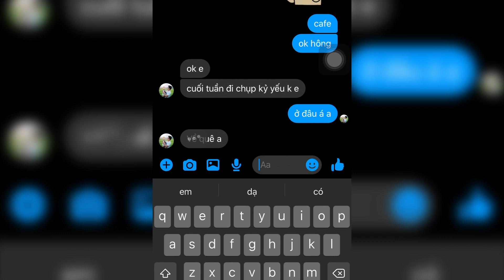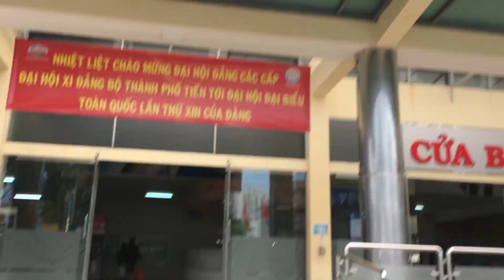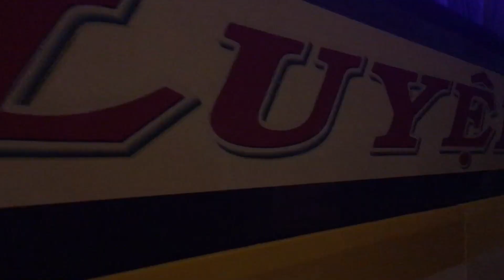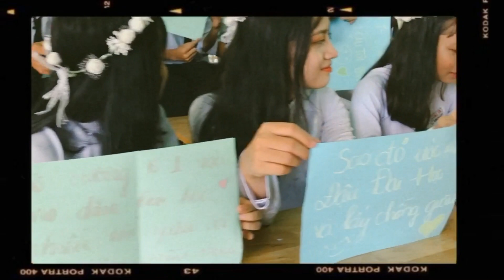|VLOG7| Hậu trường chụp ảnh kỷ yếu - THPT Cát Tiên Lâm Đồng 2020 - Flycam Cát Tiên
Mỗi lần ghi lại những thước phim thanh xuân cho các em 12 là một lần được trở lại làm "đứa trẻ mang hình hài người lớn" ✨ Cả teamminhducc luôn được trải nghiệm những cảm xúc, những tình cảm & những kỷ niệm rất đáng yêu của các em trong từng buổi chụp ảnh ❤️

Lần này chúng mình vượt hơn 200km về Cát Tiên, Lâm Đồng chụp ảnh cho các bạn lớp A2 - 1 lớp rất nhiệt huyết, năng động & rất xinh xắn 😍 Cám ơn các bạn đã cùng chúng mình tạo nên 1 buổi kỷ yếu tràn đầy năng lượng ✨
𝐌𝐢𝐧𝐡𝐝𝐮𝐜𝐜 𝐏𝐡𝐨𝐭𝐨𝐠𝐫𝐚𝐩𝐡𝐲 & 𝐌𝐞𝐝𝐢𝐚
-Máy quay:  Iphone 6s, Iphone 7plus